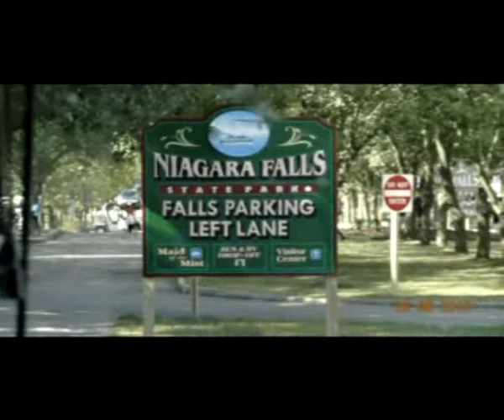NIAGARA FALLS CHUTES NIAGARA DIAPORAMA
présentant mon usa trip 2012 et ici notamment aux chutes du niagara